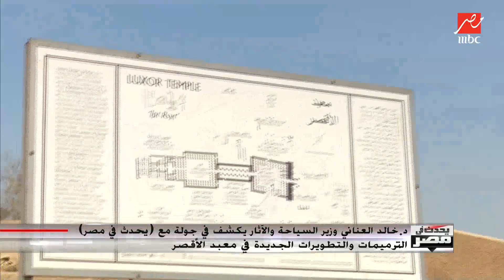وزير السياحة دكتور خالد العناني يستعرض عددًا من عمليات الترميم لتماثيل أثرية في الأقصر